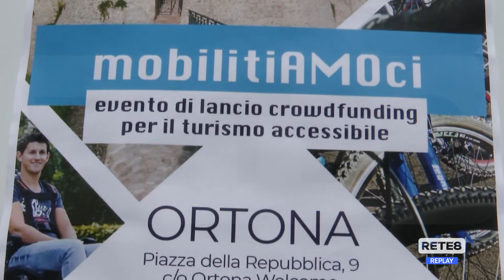Ortona - Presentato il progetto MobilitiAMOci